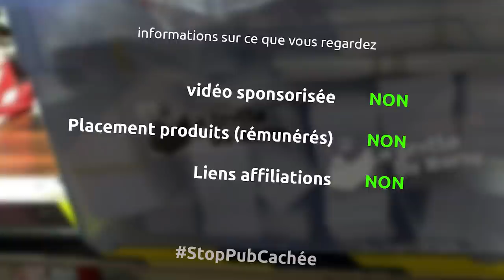INCROYABLE extension, doublage de superficie de la grotte TIMELAPSE - miniEpisode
et oui je double la superficie de la grotte pour un résultat super génial